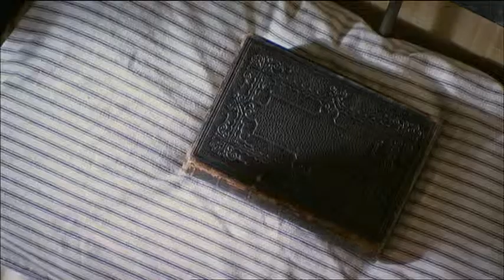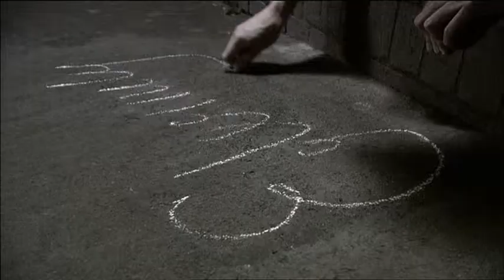The Eternity Man Opera Film - Chapter 4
The story of Arthur Stace THE ETERNITY MAN runs like a song line through 20th century Sydney history. Spanning four decades, Arthur Stace’s nocturnal mission to chalk his timeless message on the city streets somehow captured its changing soul and to this day his journey remains part of its quintessential urban history.

Based on the 2003 Opera, THE ETERNITY MAN is a unique film where words, music and moving images combine to create something both startling and new - ‘The Eternity Man’ excites the senses. The high calibre creative team including Jonathan Mills, the prominent Australian composer who now holds the post of director of the Edinburgh Festival; Dorothy Porter, the well respected novelist; UK Director Julien Temple (Jo Strummer the Future is Unwritten, The Filth & the Fury) and Producers Rosemary Blight (Clubland) and UK based John Wyver (who won an International Emmy for his last filmed Opera ‘Gloriana’) joined forces to ensure the creation of true ‘Event Television’. This is an ABC TV and Channel 4 UK television presentation.

Release Date:
Studio:
Starring:

Screenplay By:
Directed By:
Produced By:

2008
Goalpost Pictures & Illuminations Media

Grant Doyle, Christa Hughes
Dorothy Porter, Julien Temple & Jonathan Mills
Julien Temple
Rosemary Blight, Alex Fleetwood, John Wyver